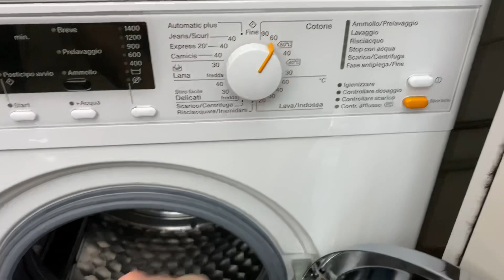Tovaglie con macchie secche e difficili!? Ecco come pre-trattarle!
In questo video vi mostrerò come pretrattate le macchie secche e difficili da eliminare, come ad esempio quelle di sugo su di una tovaglia!